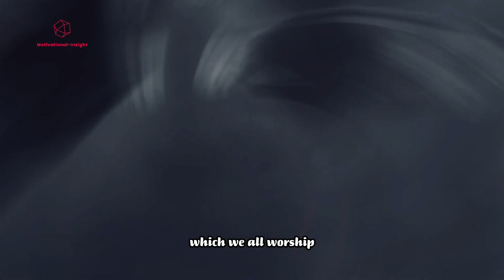Helen Keller surprising insight that will motivate you to take action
Helen Keller once said, “Act as if what you do makes a difference. It does.” In this video, we’ll share a surprising insight from Helen Keller that will motivate you to take action.

By recognizing the power of our actions, we can change our lives for the better. In this video, we’ll share an inspiring story about Helen Keller that will show you the power of taking action. We’ll also share some helpful tips on how to take action and achieve your goals. So whether you’re struggling with a difficult task or just looking for a little motivation, watch this video and learn a surprising insight that will help you take action and achieve your goals!